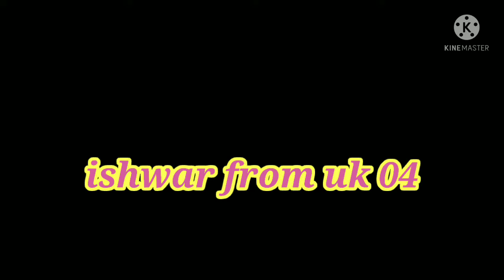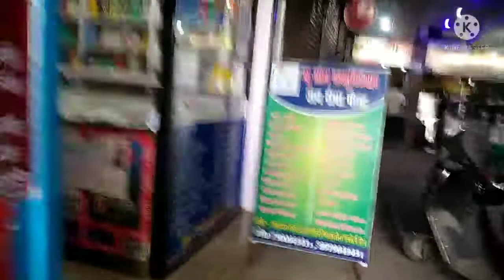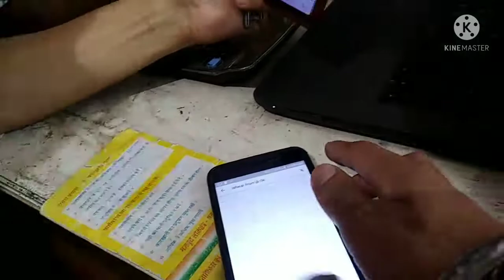scs सेंटर मैं मिले 2 subcriber / अंकल बाटते है राशन🤗😁(ishwar from uk04)dailyvlog vloger virul#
हैलो दोस्तो स्वागत है आप सभी का फिरशे मेरी एक नई वीडियो मैं जहा हम बात करेंगे भराड पोषण के खाद्य पदार्थ अनाज के बारे में🙏🏻

अजान खाद्य कृषि उत्पाद होते हैं, जिन्हें उनके फार के बीज के लिए उत्पादन किया जाता है। ये एकपत्री परिवार से होते हैं। अनाज फलों की परत या पतवार के बिना जुड़ा एक छोटा, कठोर, सूखा बीज होता है, जिसे मानव या पशु उपभोग के लिए प्रयोग में लाया जाता है।
गेहूं (  : Triticum aestivum), विश्व की प्रमुख खाद्यान्न है जिसकी खेती विश्व भर में की जाती है। विश्व भर में, भोजन के लिए उगाई जाने वाली अन्य फसलों मे मक्का के बाद गेहूं दूसरी सबसे ज्यादा उगाई जाने वाले फसल है, धान का स्थान गेहूं के ठीक बाद तीसरे स्थान पर आता है। वैज्ञानिक दृष्टि से गेहूँ घास  कुल का पौधा है और मध्य के लेवांत क्षेत्र का देशज है।

धान के बीज को चावल  कहते हैं। यह धान से ऊपर का छिलका हटाने से प्राप्त होता है। चावल सम्पूर्ण पूर्वी जगत में प्रमुख रूप से खाए जाने वाला अनाज है। भारत में भात, खिचड़ी सहित काफी सारे पकवान बनते हैं। चावल का चलन दक्षिण भारत और पूर्वी-दक्षिणी भारत में उत्तर भारत से अधिक है।

hit likes.

lots of❤️